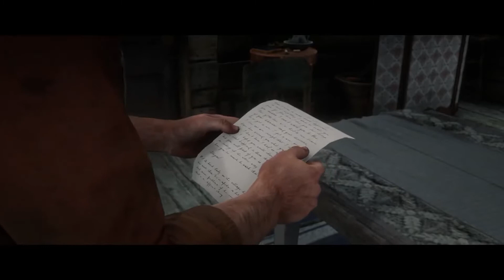EFSANE Red Dead Redemption Serisi Tüm Hikaye Özeti (1&2)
Rockstar'ın en sevilen oyun serilerinden biri olan Red Dead Redemption serisini (1. ve 2. oyunu) genel olarak özetledim. Umarım videoyu beğenirsiniz. İyi seyirler.

00:00 - Red dead Redemption 2
06:43 - Red dead Redemption 2 Epilogue
08:49 - Red dead Redemption

Yakın zamanda tekrar görüşmek dileğiyle :) for now nbt is out.